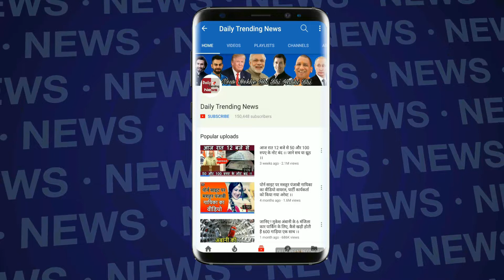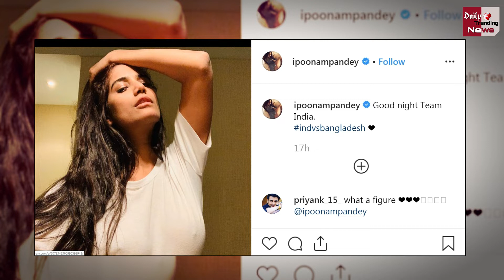World Cup 2019 : Poonam Pandey goes braless for Team India after reaching semi-finals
Poonam Pandey goes braless for Team India after reaching semi-finals by beating Bangladesh in World Cup 2019 | Showering her love over Team India, Poonam Pandey posted her braless picture on Instagram and wrote, "Good night Team India" followed a heart-shaped emoji | Poonam Pandey Hails Virat Kohli-Led Men in Blue After India Beat Bangladesh in 2019 Cricket World Cup